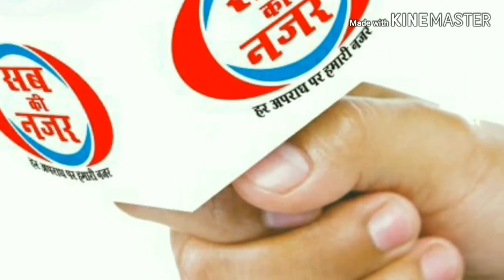विकास की योजनाओं मे भ्रष्टाचार करने वाले ग्राम प्रधानों को बक्सा नही जाएगा - सीडीओ